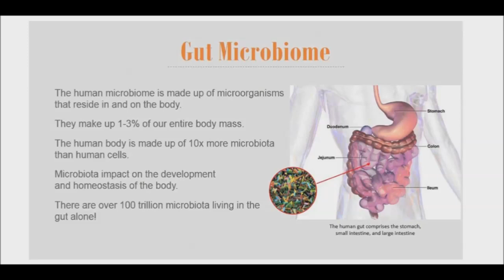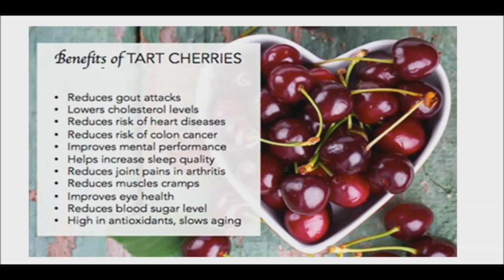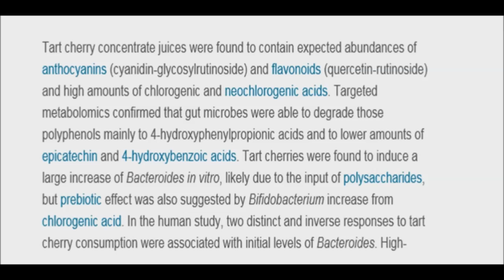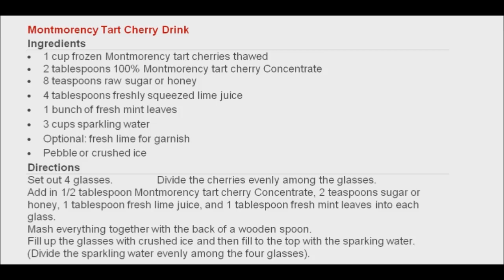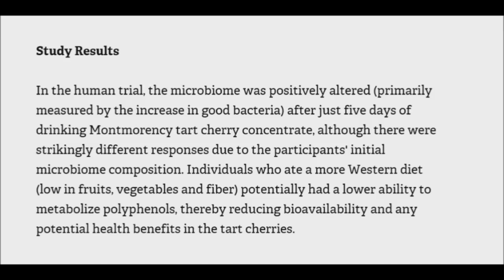Why you Should Eat More Tart Cherries - Benefits Gut Health, Sleep, Heart Health and Gout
While tart cherries have a reputation as both a gout and sleep remedy it turns out they can actually play a major role in improving gut health.

An international team of scientists has discovered that Montmorency tart cherries, the cherries used to make delicious cherry pies, have a positive impact on the gut microbiome. Microbiome refers to the trillions of bacteria and other microbes living in the intestines. The microbiome is the hottest research trend today because it is now believed that the gut acts as one of the strongest parts of our immune system and impacts our behavior. It is also offered that the microbiome determines much of  heart health, blood sugar control, weight and brain health.

Tart cherries are top fruit for antioxidants. However, in a first-of-its kind study, a human trial of nine adults was combined with a parallel laboratory study to explore just how much cherries could be a gut-friendly food. The results of the study hold an interesting surprise.

While previous studies on Montmorency tart cherries have ranged from heart health and exercise recovery to sleep, this is the first study to explore the potential gut health benefits. The researchers speculate that it may be due to polyphenols, such as anthocyanins and other flavonoids, in Montmorency tart cherries, the varietal of tart cherries grown in the U.S. Polyphenols in plant-based foods are broken down by microbes to stimulate growth of good bacteria.

Montmorency tart cherries were a logical food to study due to their unique composition of polyphenols. The results suggest that the unique polyphenol mixture in tart cherries may help positively shape the gut microbiome, which could potentially have far-reaching health implications.

In the human trial, nine healthy adults, drank 8 ounces of Montmorency tart cherry juice (from concentrate) daily for five days. The participants’ microbiome was analyzed before and after the dietary intervention, and food frequency questionnaires were used to evaluate their overall diet.

The lab study, however, tried to mimic the human digestive process and tested how polyphenols would break down in three different regions of the intestines, such as the colon.

The researchers tested U.S.-grown Montmorency tart cherries, European tart cherries, sweet cherries, apricots and isolated polyphenols in each simulated region of the digestive tract. They analyzed changes in the mix of bacteria and how these bacteria helped digest the polyphenols over time.

Just five days of drinking the juice significantly increased the good gut bacteria of participants in the trial.

The interesting surprise is that everyone’s microbiome is different so the cherry juice affected everyone’s gut health differently.

Those who had the healthiest diets (loaded with vegetables, fruit, complex carbohydrates) received the most benefit from tart cherry concentrate. They could process the polyphenols and their guts showed an increase in good bacteria, probably due to the specific combination of polysaccharides and polyphenols.

Those who had a SAD diet (typical Western foods – fried, sugary, low in fiber, etc.) had a lower ability to metabolize polyphenols and therefore, lower bioavailability of the good stuff.

According to these results, someone would be much better off improving their diet before adding tart cherry concentrate to the mix. Some people like to add these concentrates to sparkling water. However, nothing beats eating the fruits themselves. Also, there’s no harm to the occasional piece of homemade pie, given the power of fruit.

Please click on the following links if you are interested in:

Healthy Products:

Handmade Candles: